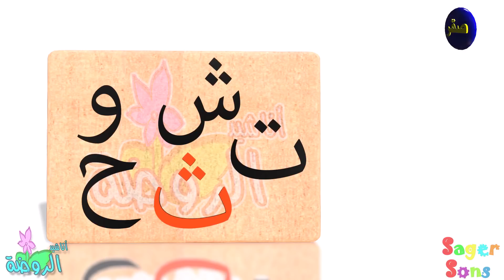اناشيد الروضة - تعليم الاطفال - تعلم نطق الحروف الأبجدية العربية - حروف الهجاء- حرف (ث)- بدون ايقاع